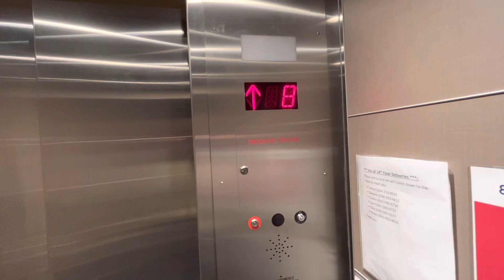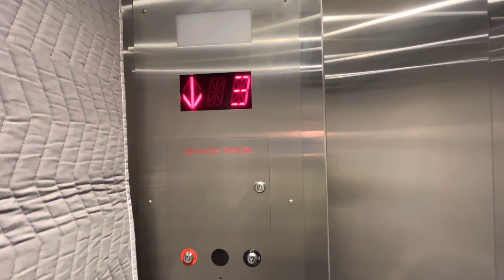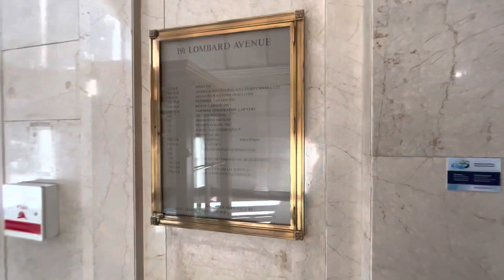Winnipeg Elevators @ 191 Lombard Ave, Winnipeg, Manitoba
Installed, ???

These are just some basic office building elevators that were modernized probably in the 2010s, and the cabs were also redone since the last time I filmed these, also floors 12-15 are locked now, before I could go up to 15, but now I can only go up to 11, but hey at least they didn’t completely lock out these elevators.

August 2020 Take